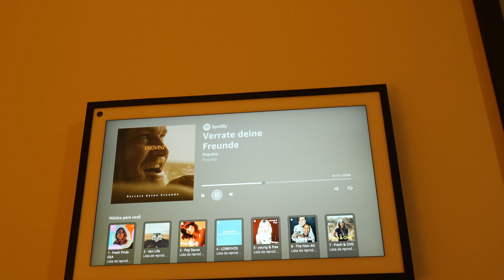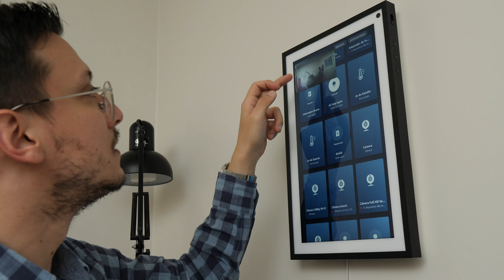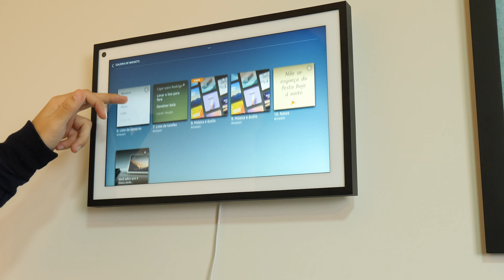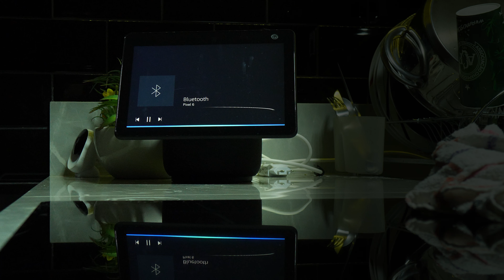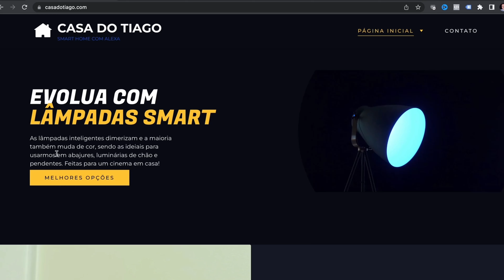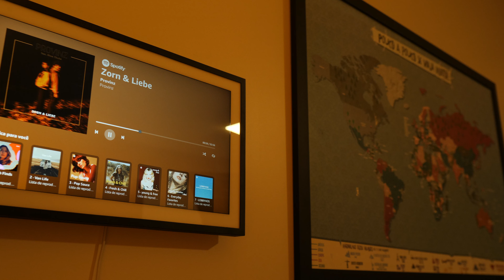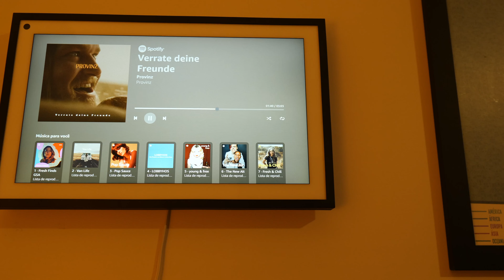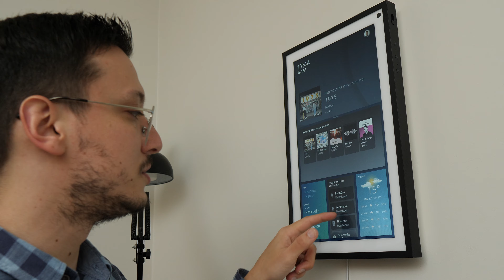QUAL É A MELHOR ALEXA? Echo Show 15 vs Echo Show 10 | Comparativo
Neste vídeo você vai ver quais são as principais diferenças entre a Echo Show 15 e a Echo Show 10. Ambas tem a Alexa, inteligência artificial da Amazon embutida, porém, uma delas pode ser usada na vertical e na horizontal, enquanto a outra gira e acompanha o movimento de quem está em frente a ela. Além disso, elas tem várias outras diferenças em relação ao som, câmera, e funcionalidades que valem a pena conferir!

🖥Obrigado, Zyro pela parceria!

🟢Quer que eu te avise toda vez que postar vídeo novo?

✅Abaixo estão links de dispositivos que eu uso e recomendo. Adquirindo qualquer um deles por esses links você faz o canal crescer e me ajuda a receber uma pequena comissão:

1. Echo Show 10
2. Echo Show 15
3. Suporte de Mesa para Echo Show 15
4. Lâmpada Inteligente Positivo RGB+
5. Robô Aspirador WAP WConnect
6. Echo Studio (com Alexa)
7. Kit Philips Hue
8. Fita LED Sonoff
9. Interruptor Sonoff TX

🏠Aprenda comigo a automatizar a sua casa através da Alexa, sem depender de uma empresa especializada, em um curso 100%

As músicas que você escutou neste vídeo são do e se você quer usar o Jambox pra encontrar a música ideal pro seu vídeo, use o cupom TIAGO30 para ganhar 30% de desconto!

Capítulos:
00:00 Intro
00:27 O que é a Alexa e pra que servem as Echo Show
01:04 A Echo Show 10 gira e acompanha o meu movimento
01:54 A Echo Show 15 fica fixa mas funciona em retrato ou paisagem
02:45 A Echo Show 15 tem widgets customizáveis
04:05 Diferenças no áudio da Echo Show 15 pra Show 10
04:59 Teste comparativo de áudio entre Macbook Air M1, Echo Show 15 e Echo Show 10
06:09 Diferenças das câmeras das Echo Show
06:40 Publi Zyro, crie seu site sem saber programação
07:33 Cuidado com o posicionamento da Echo Show 15 antes de furar a parede
08:52 Em qual cômodo podem ser melhor aproveitados os dispositivos
10:16 A Echo Show 15 tem um fio de energia curto e é menos versátil que a Show 10
11:08 Diferenças no Design
11:42 A Echo Show 10 tem um Hub ZigBee embutido
12:37 Qual é a melhor na minha opinião
14:09 Disclaimer
14:31 Encerramento